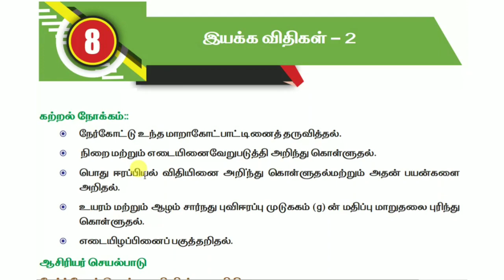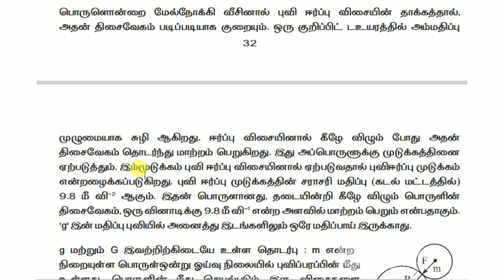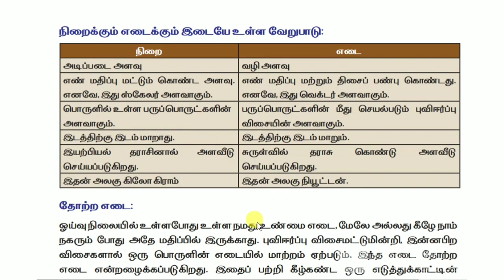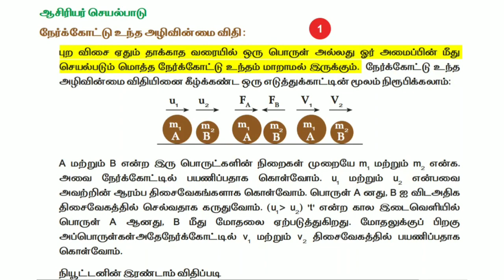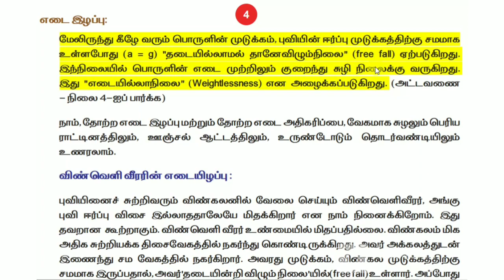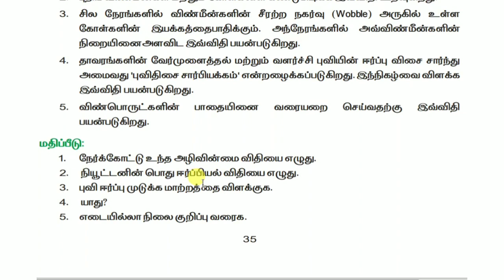10th New Book SCIENCE Lesson-1 (இயக்க விதிகள்) LINE BY LINE QUESTION AND ANSWER |part 2